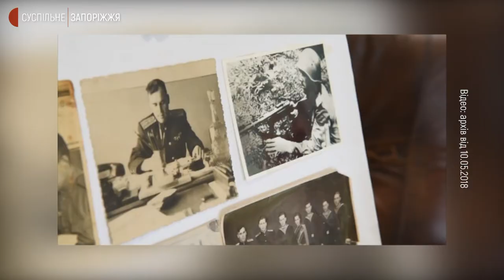У Запоріжжі попрощалися з ветераном Другої світової війни Іваном Залужним | Новини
Зі 103-річним ветераном Другої світової війни Іваном Залужним попрощалися сьогодні у Запоріжжі, на Алеї захисників України у парку Металургів. Віддати йому останню шану прийшли, за підрахунками Суспільного, близько 200 людей.